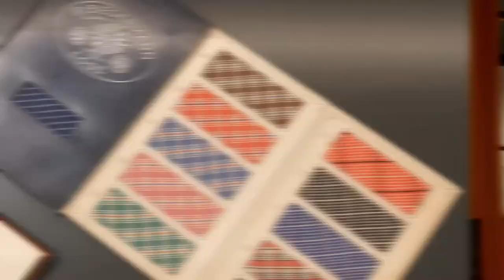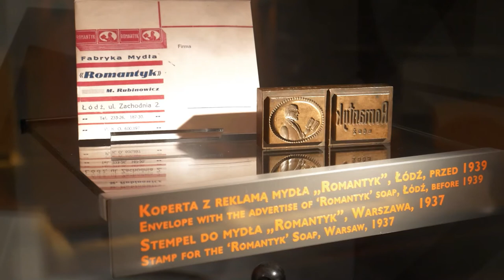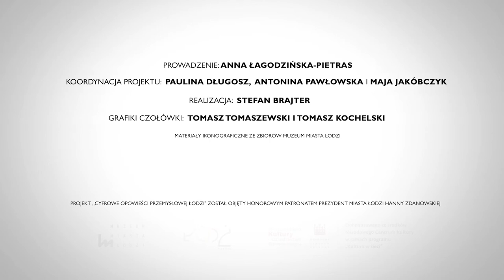Na tropie łódzkiego przemysłu, Odcinek 4: Przemysł chemiczny i spożywczy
Historia łódzkiego przemysłu jest nie tylko ciekawa, ale także bardzo smakowita! Opowieść, którą podzieli się z nami Anna Łagodzińska z Działu Historycznego Muzeum Miasta Łodzi, dotyczy bowiem branży spożywczej i chemicznej, której wytwory cieszyły podniebienia i zmysły łodzian na przełomie XIX i XX wieku, a dziś możemy je podziwiać na wystawach w Pałacu Izraela Poznańskiego.

realizacja: Stefan Brajter
ilustracje: Tomasz Tomaszewski
grafika: Tomasz Kochelski